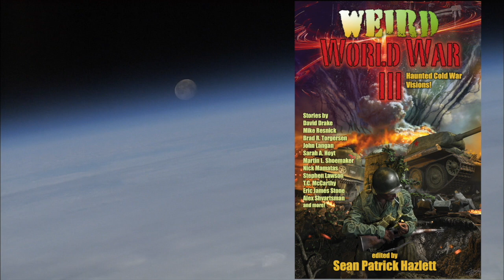Putin's Next Move with Dr. Sean McFate (Episode 32)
What's Putin's next move? Will he continue on the current path or will he start rubbling cities? Find out as Sean Patrick Hazlett meets for a second series of episodes with Dr. Sean McFate.

The New Rules for War

Biography:
Dr. Sean McFate is a foreign policy expert, author and novelist. He is a Senior Fellow at the Atlantic Council, a Washington DC think tank, and a professor of strategy at the National Defense University and Georgetown University’s School of Foreign Service. Additionally, he serves as an Advisor to Oxford University’s Centre for Technology and Global Affairs.

McFate’s career began as a paratrooper and officer in the U.S. Army’s 82nd Airborne Division. He served under Stan McChrystal and David Petraeus, and graduated from elite training programs, such as Jungle Warfare School in Panama. He was also a Jump Master.

McFate then became a private military contractor and paramilitary. Among his many experiences, he dealt with African warlords, raised armies for U.S. interest, rode with armed groups in the Sahara, conducted strategic reconnaissance for the extractive industry, transacted arms deals in Eastern Europe, and helped prevent an impending genocide in the Rwanda region.

In the world of international business, McFate was a Vice President at TD International, a boutique political risk consulting firm with offices in Washington, Houston, Singapore and Zurich. Additionally, he was a program manager at DynCorp International, a consultant at BearingPoint (now Deloitte Consulting), and an associate at Booz Allen Hamilton.

McFate writes novels based on his own military experiences. His latest thriller is High Treason, and #1 New York Timesbestselling author James Patterson said: “Sean McFate just might be the next Tom Clancy, only I think he’s even better...The action is non-stop.” James Rollins said: “It had me breathless—it’s not to be missed!”

McFate also writes serious non-fiction. The New Rules of War: How America Can Win—Against Russia, China, and Other Threats (Morrow) has been called “The Freakonomics of modern warfare.” It was named a “Book of the Year” by The Economist, The Times [UK], and The Evening Standard, and is included on West Point’s “Commandant’s Reading List.” Admiral Jim Stavridis, the former NATO Supreme Allied Commander, said: “Stunning. Sean McFate is a new Sun Tzu.” Max Hastings wrote in The Sunday Times: “[This] iconoclastic book is being hailed by radicals as a wake-up call to governments and armed forces everywhere.” It has been translated into six languages and the British edition is titled Goliath: Why the West Isn't Winning. And What We Must Do About It (Penguin). McFate also authored The Modern Mercenary: Private Armies and What They Mean for World Order (Oxford Univ Press). The Economist called it a "fascinating and disturbing book."
McFate is a consultant to the U.S. military, U.S. intelligence community, United Nations, and Hollywood. His has written for the New York Times, Washington Post, The Atlantic, The New Republic, Foreign Policy, Politico, Daily Beast, Vice Magazine, War on the Rocks, Military Review and African Affairs. He has appeared on CNN’s Amanpour, Morning Joe, Fox and Friends, MSNBC, Fox, Sky News, NPR, BBC, WSJ, FT, Economist, Vice/HBO, The Discovery Channel, and American Heroes Channel. As a scholar, he has authored eight book chapters in edited academic volumes, and two monographs on modern war for the U.S. Department of Defense.

McFate holds a BA from Brown University, MPP from the Harvard Kennedy School of Government, and a Ph.D. in international relations from the London School of Economics and Political Science (LSE). He was also a Fellow at Oxford. McFate lives in Washington, DC.